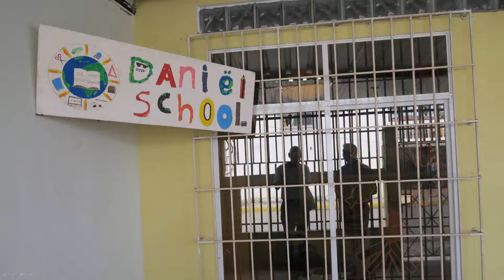Zendingsdag 2017 | Vrije vertelling door Jos Kardol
Vrije vertelling op de zendingsdag, zaterdag 17 juni 2017, door Jos Kardol.